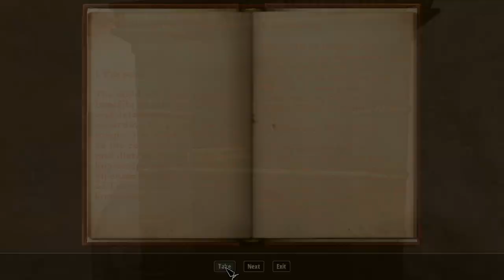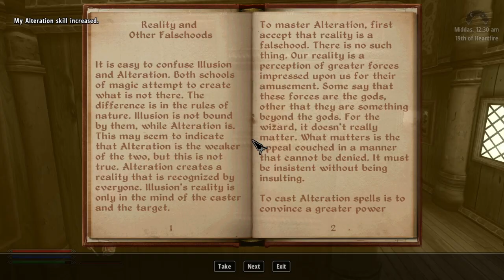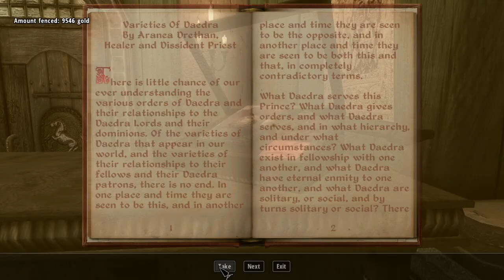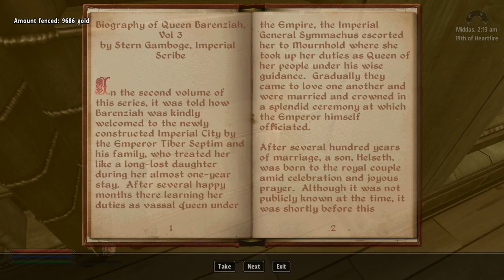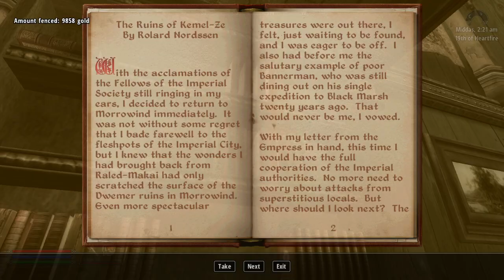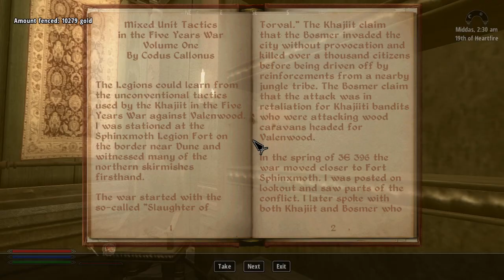Theft for Thought - Part 8 - The Elder Scrolls IV: Oblivion [Modded]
More thieving, as more gold is needed. Plenty of things to obtain and talk about during our running around taking it all the things.

◄ The Mod List ►
Want to know what mods are being used in this playthrough? Check out the google sheets link where it includes the names and links to every mod I have for this pack.